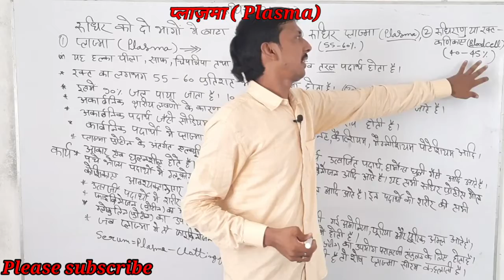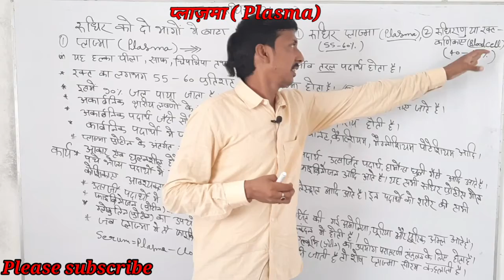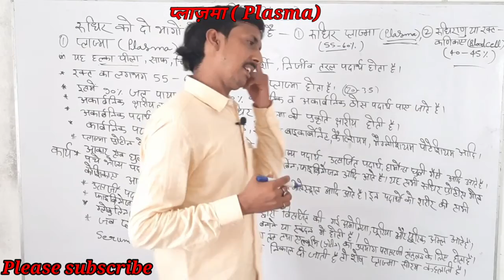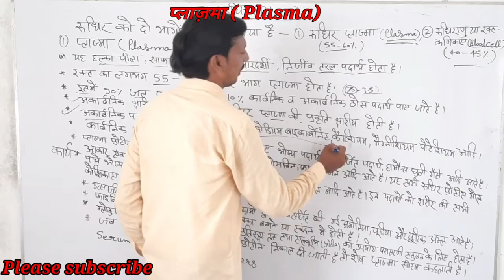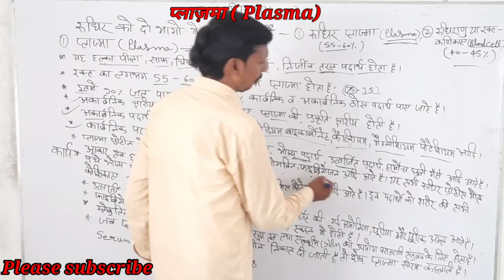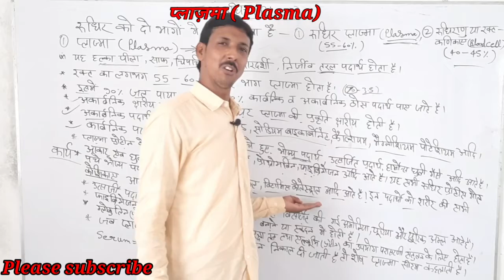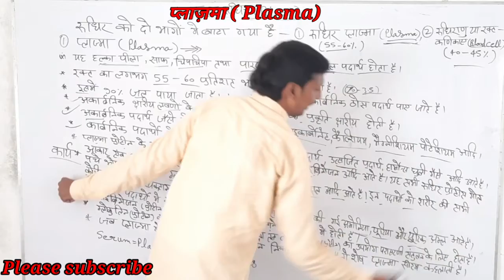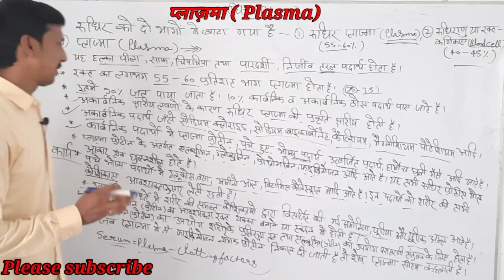मानव रक्त प्लाज्मा क्या है || प्लाज्मा का कार्य || Plasma || RUDRA TUTORIALS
playlist of blood
प्लाविका या रक्त प्लाज्मा, रक्त का पीले रंग का तरल घटक है, जिसमें पूर्ण रक्त की रक्त कोशिकायें सामान्य रूप से निलंबित रहती हैं। यह कुल रक्त की मात्रा का लगभग 55% तक होता है। इसका अधिकतर अंश जल होता है और इसमें प्रोटीन, शर्करा, थक्का जमाने वाले कारकप्रोटीन, खनिज आयन, हार्मोन और कार्बन डाइऑक्साइड घुले रहते हैं।
इस विडिओ मे प्लाज्मा ( Plasma) के बारे मे बताया गया हैं ।
प्लाज्मा क्या है?